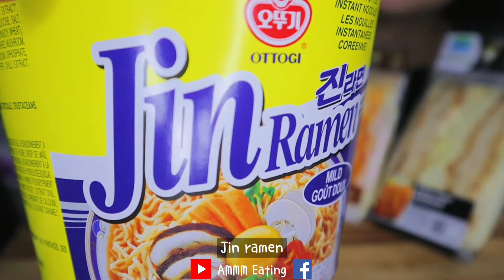ASMR CONVENIENCE STORE RAMEN CHICKEN KATSU & KANI EGGMAYO SANDWICH SCALLOP ONIGIRI(Mukbang Malaysia)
Hi guys!
Today's menu:
- Jin ramen
- Chicken katsu sandwich
- Kani egg mayo sandwich
- Teppanyaki hotate onigiri
- Kyoho grape frappe